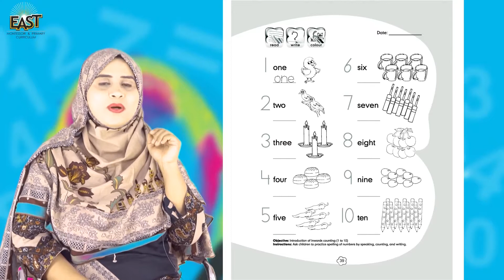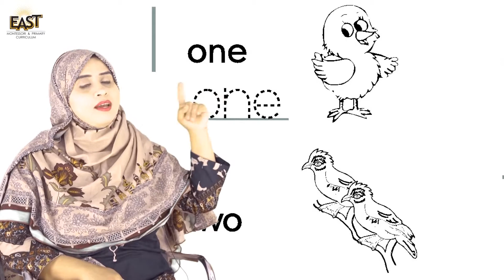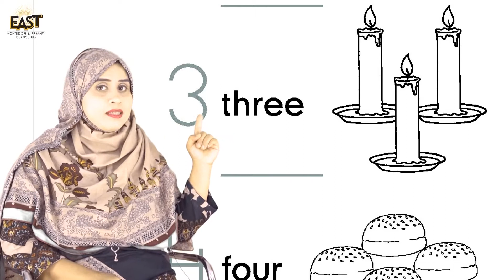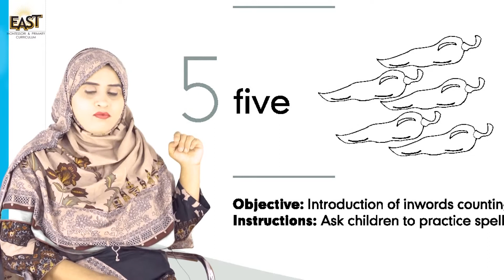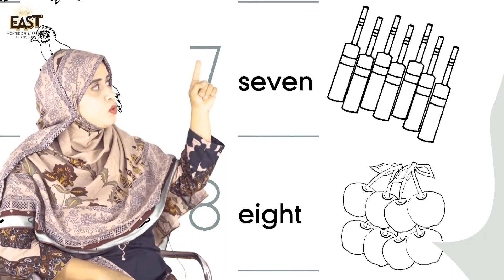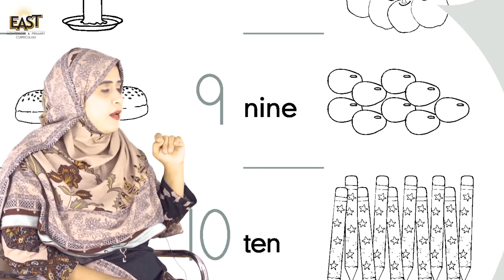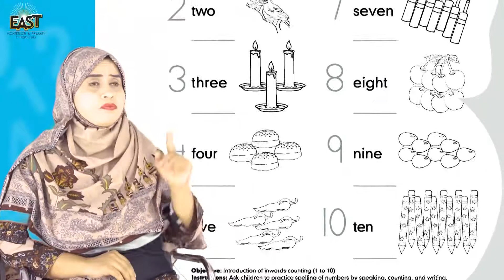Pre Year 3 School Day 109 Math Day 109 Revision